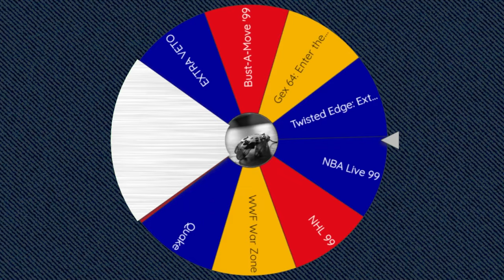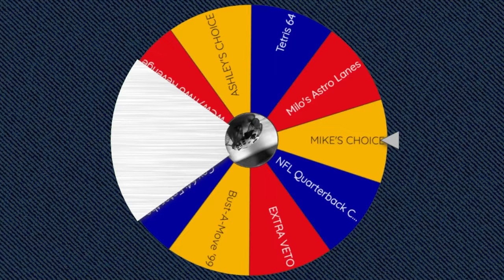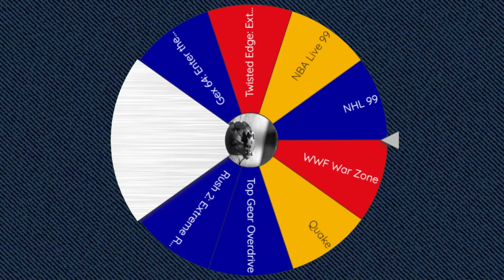Buck Bumble, WCW/nWo Revenge & Milo's Astro Lanes │ N64 (Episode 30) │ RETRO ROULETTE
Three interesting, but good, games this time around: a flight sim that sees you taking control of a robot bee, the final AKI WCW game, and an out-of-this-world bowling experience.

00:00 - Intro
01:00 - Buck Bumble
17:55 - WCW/nWo Revenge
35:45 - Milo's Astro Lanes